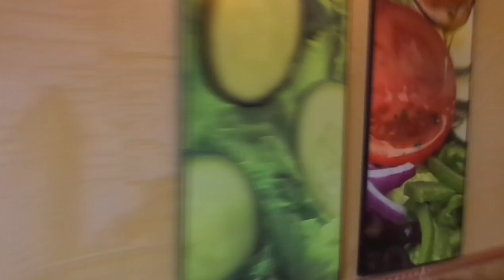DJs In Cars Getting Subway with the Dave Ryan Show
KDWB's Dave Ryan and Falen have a conversation while driving to Subway